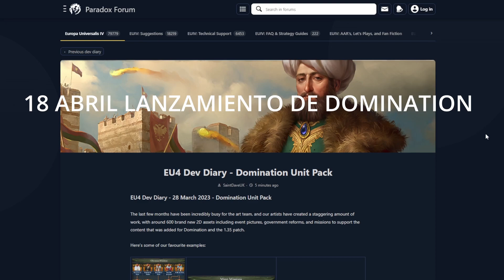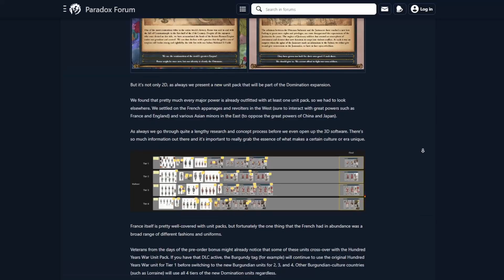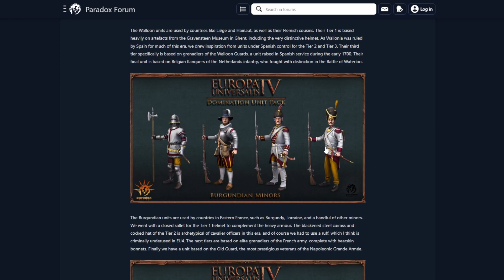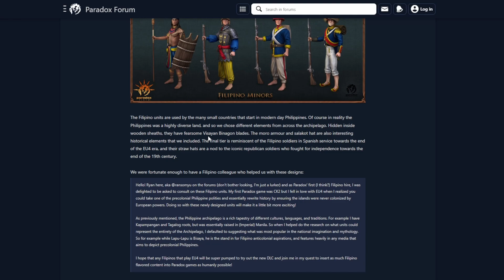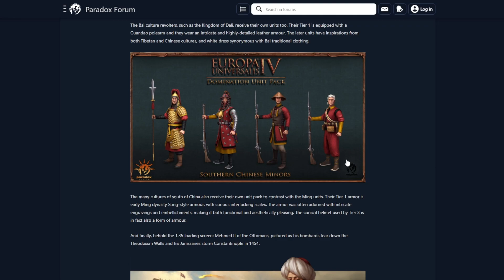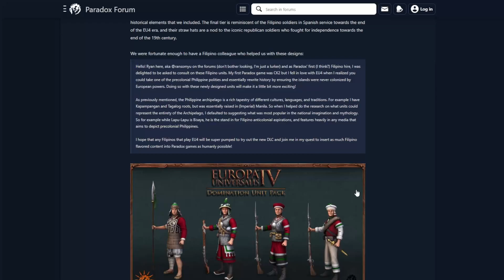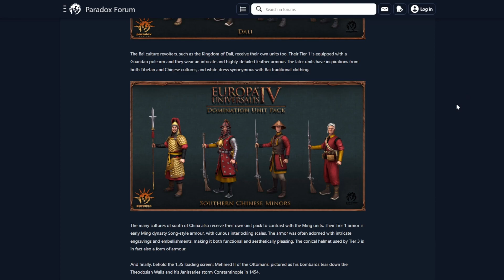ARTE - DIARIO DE DESARROLLO PARCHE 1.35 EUROPA UNIVERSALIS 4 - EU4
En este video veremos el repaso del último diario de desarrollo publicado por paradox para el europa universalis 4 donde nos presentan las novedades para la versión 1.35 donde veremos el arte de domination tanto el arte 2d como los modelos 3d.